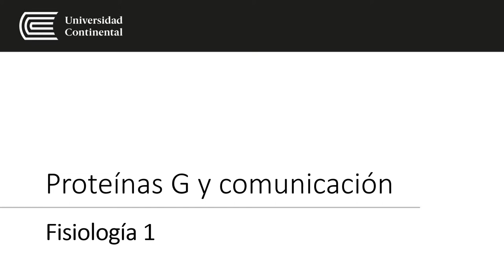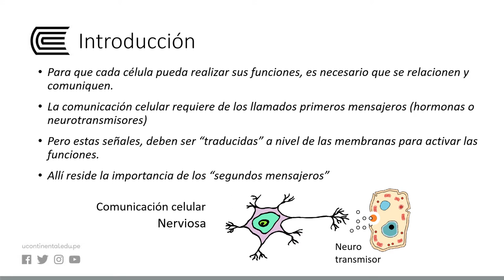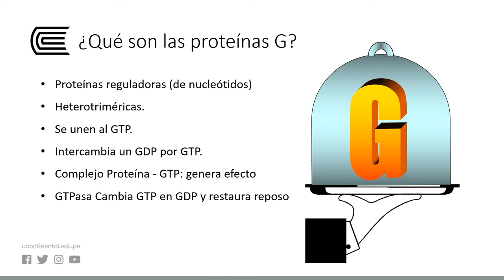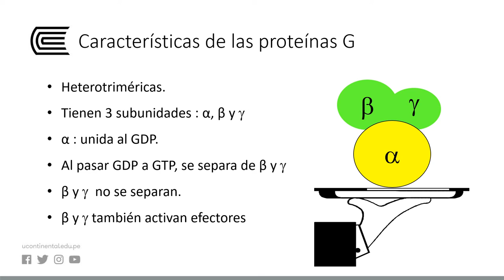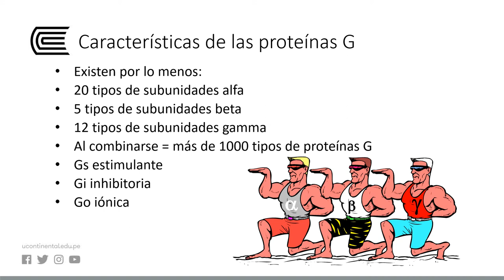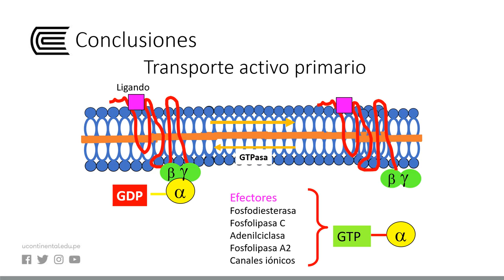Proteínas G y comunicación